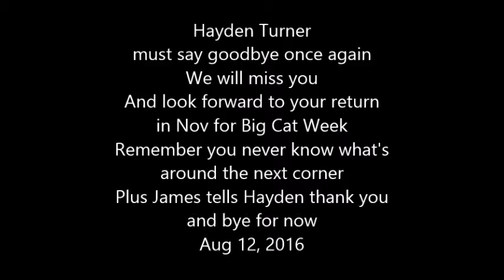Safari Live : Time for Hayden Turner to say goodbye Aug 11, 2016